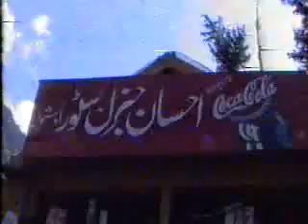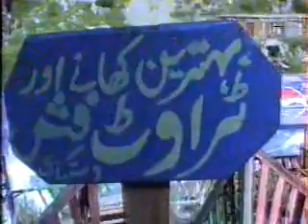kalam 222.flv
munsif badshah of akora khattk